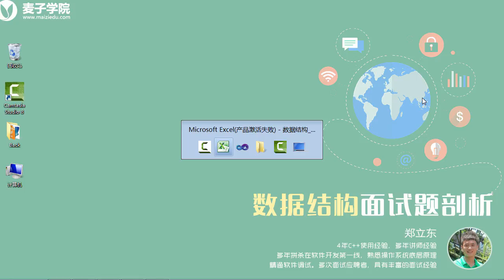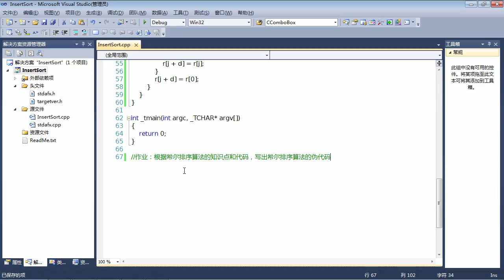数据结构面试题17 数据结构面试题 插入排序